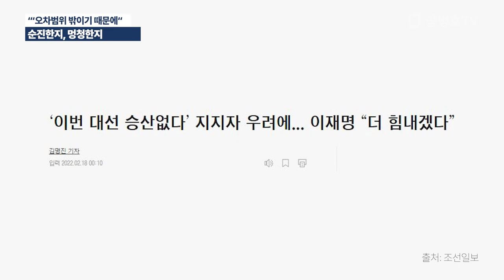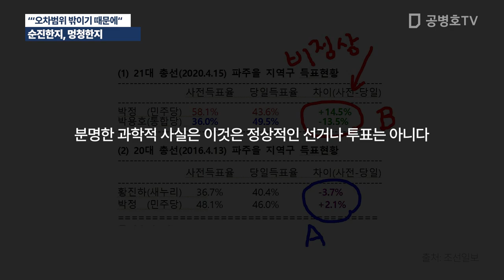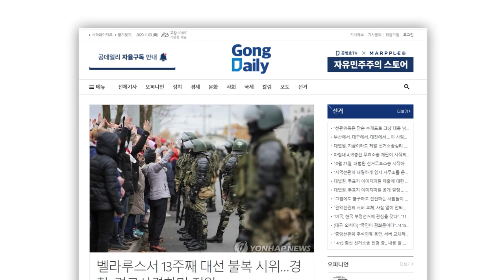"오차범위 밖이기 때문에" / 순진한 것인지, 아니면 멍청한 것인지 아리숭! / 쿨하게 봐야 진실이 보인다 [공병호TV]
Bitcoin : 3MTW849AkP2ftLeSK2teZHMmzLu7Z83s9U